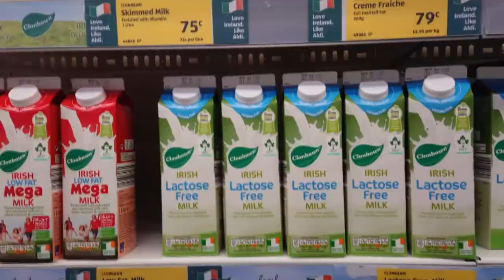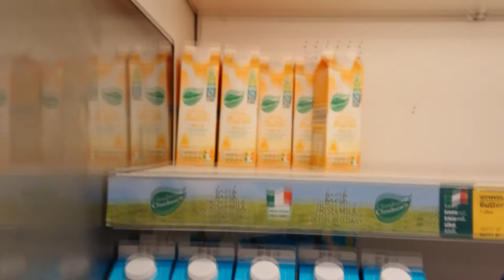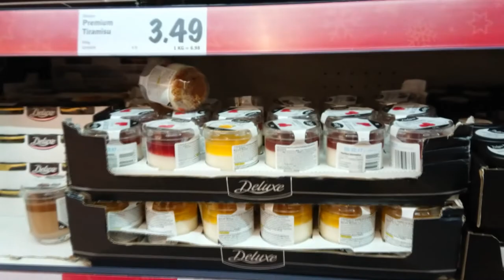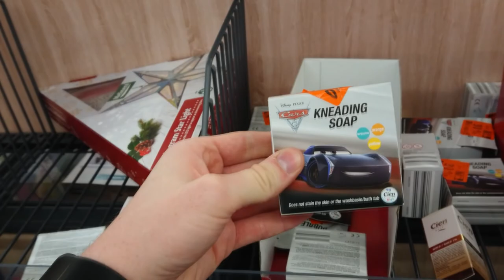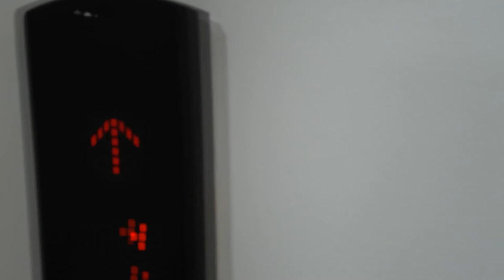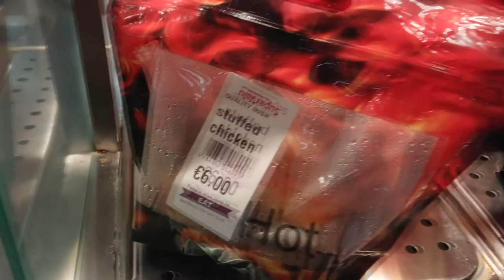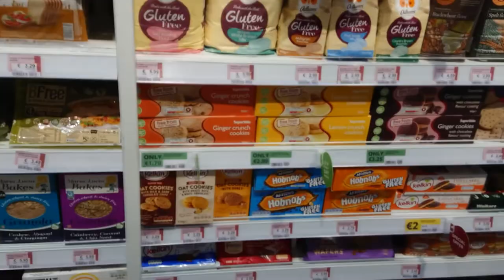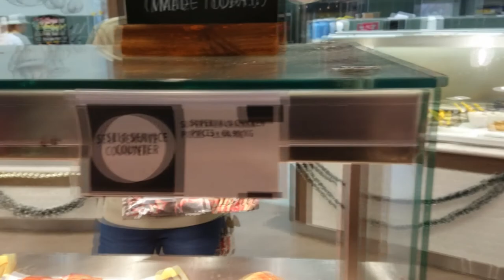Follow my tail VLOG | Month 1 | Ep 12 - IRISH SUPERMARKETS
Day 8 of the VLOG, we have been to the Irish supermarkets & give our invaluable opinions on them ... Spot the rare Jasper in this one!

Information dump coming up now, as I am going travelling around the UK with mum & dad (Libby Mulvey & Daniel Freer).

If you have any interest in following what
we will be doing then the below social media outlets will allow you to
do so! (that's if you have opposable thumbs to do so, I don't...)

MUSIC!

Weekend In The City - Silent Partner Music

Sun Spots - Silent Partner Music

Jett Valentine - Outlaws (no copyright held by us - all rights to the original owners)